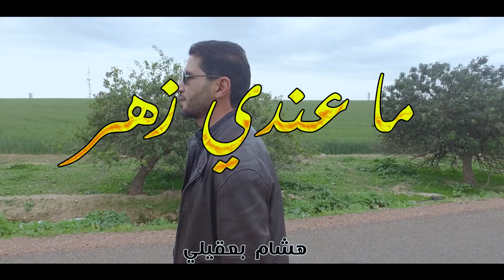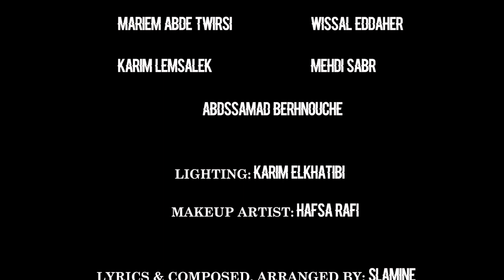HICHAM BAAKILI - Ma3ndi Zhar (EXCLUSIVE VIDEO CLIP)| هشام بعقيلي -ماعندي زهر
Lyrics & Composed.Arranged By Slamine
Loutar By
Abdellah Rabii
Violin By Mohamed Jawi
Record.Mix.Mastering By Studio Slamine Prod Settat
Production hicham baakili 2021
Special Thanks :
Aya mawhoub / assiya ridaoui
Meriem twirsi / Karim lemsalek
Fatiha NABIL / Mehdi sabir
Abdessamad Berrahmouche
Walid weld Nass / Nabil Rmadi
Yahia zakaria / lhoussein hanyn / zakaria